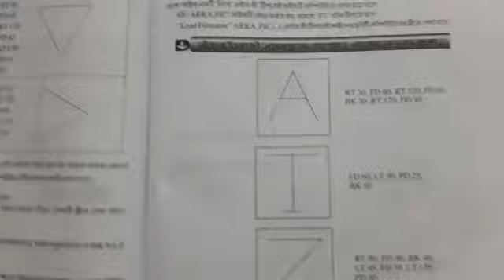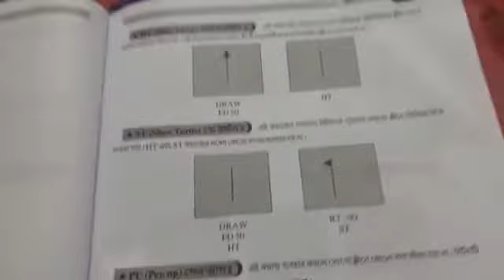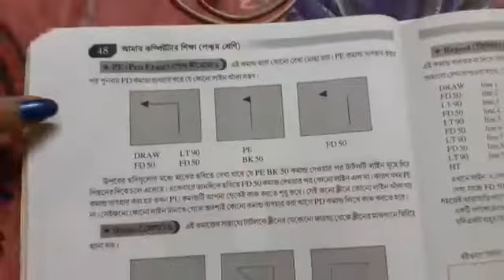Class-5 computer part 1